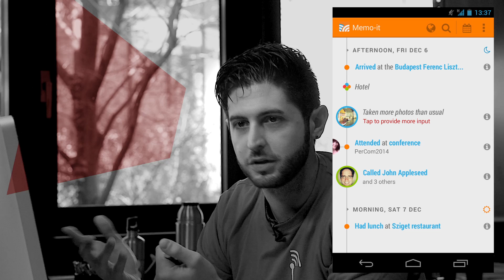Michele Catasta, from the PhD Program in Computer and Communication Sciences